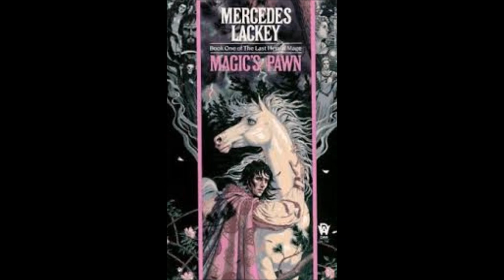Kit Reads!: Mercedes Lackey's Magic's Pawn Chapter 1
Hello all!
Here is your first Let's Read!
Sorry about the dead air at the end guys!
THERE ARE VOLUME WARNINGS IN ANNONOTATIONS